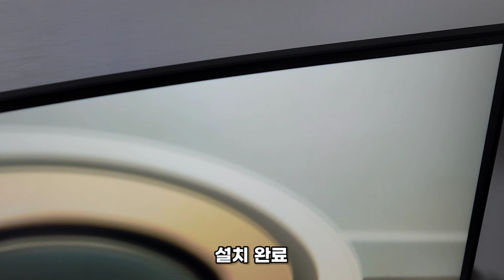중장비 수준의 견고한 모니터암! 어고트론(ERGOTRON) LX 레드 모니터 거치대 리뷰